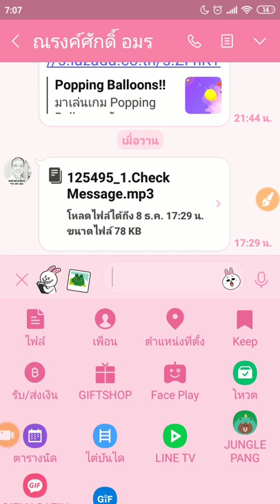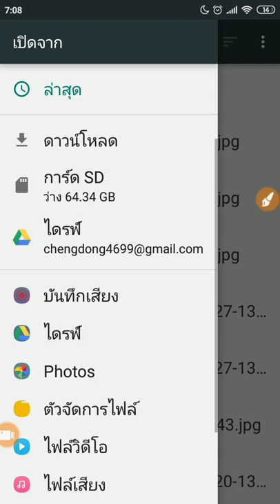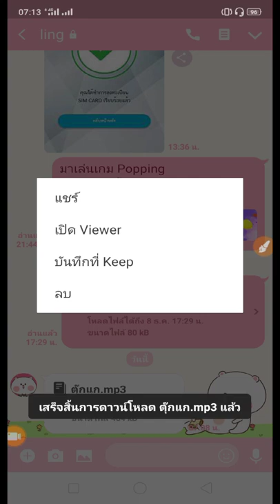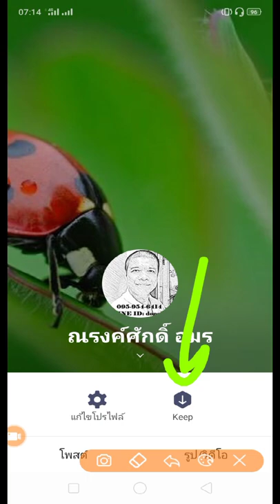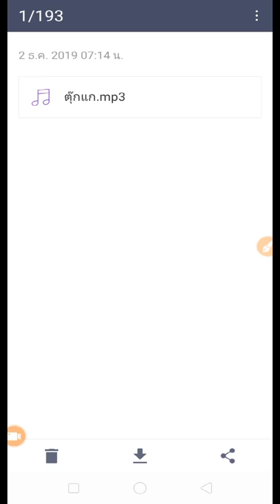ส่งริงโทนให้เพื่อนทางไลน์ทำไง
คำถามที่มีคนถามมาว่า เขาจะส่งเสียงริงโทนไปเพื่อนของเขา ผ่านทางแอพพลิเคชั่น Line ทำยังไง ไปดูกันครับผม